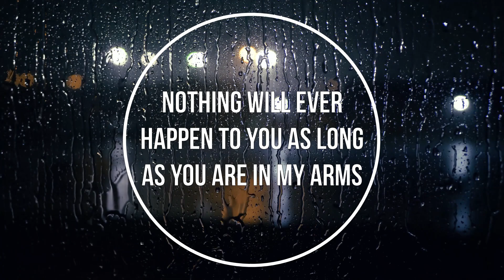Your Villain BF Comforts You When You're Stressed (Male Villain X Hero listener) (M4A)